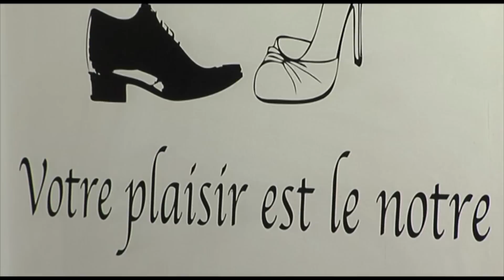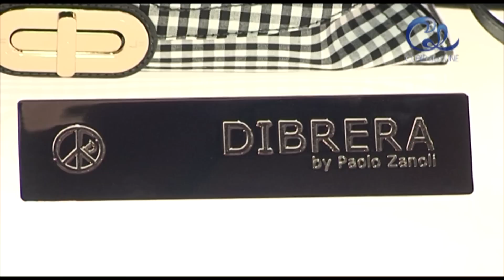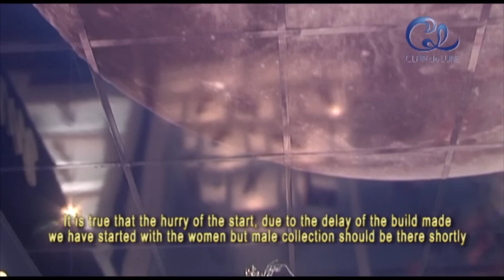Boutique CLAIR DE LUNE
Boutique CLAIR DE LUNE ancien espace Digital - Bd de Houelbourg - Jarry - Prises de vues-Montage-Réalisation : Fred Fardella